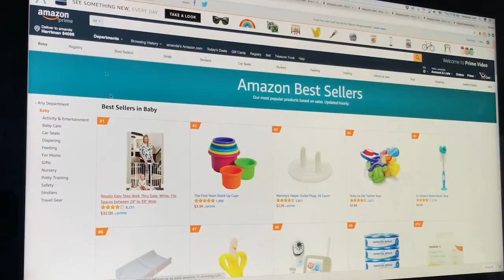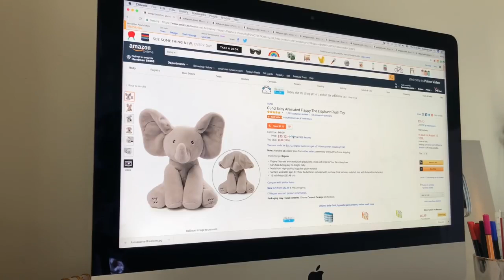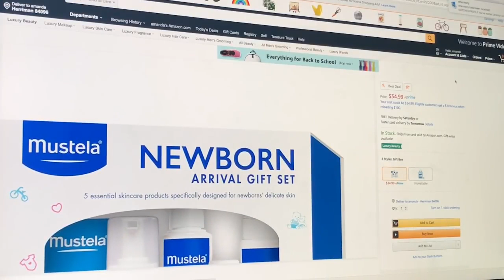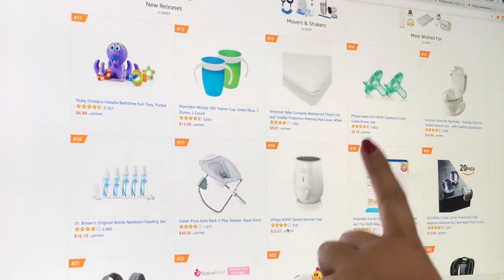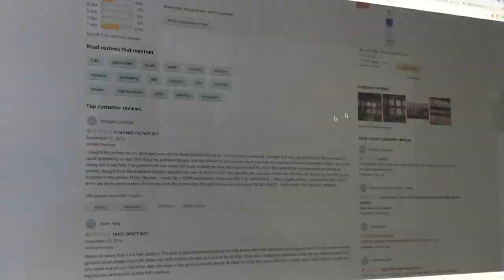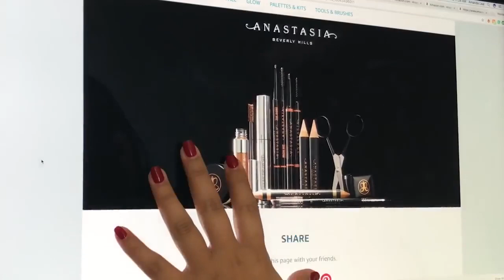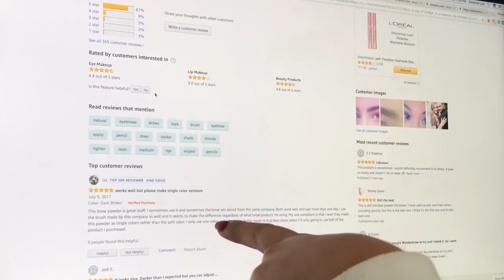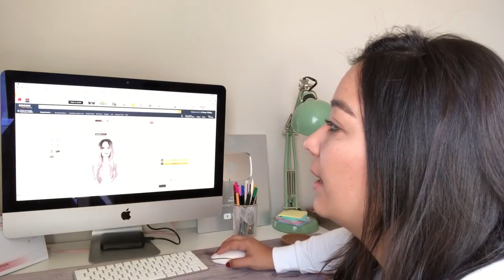5 dicas para comprar no AMAZON FAVORITIES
You can buy those products on the below link: